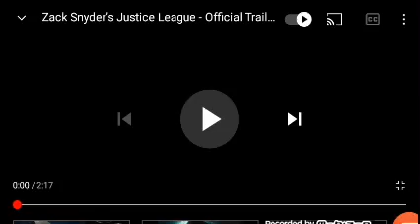Zack'Snyder Justice League Trailer 2 2021